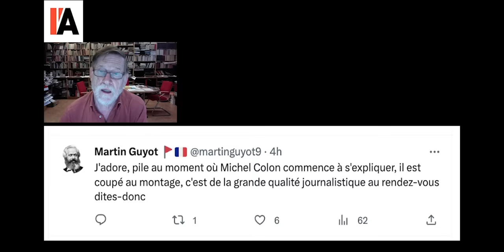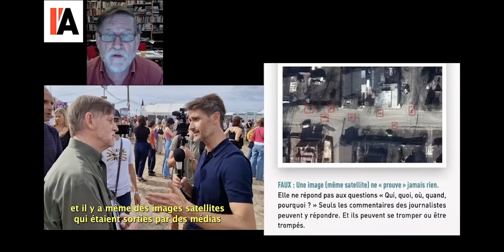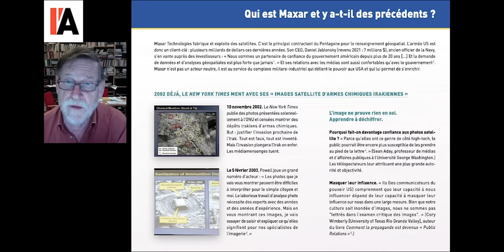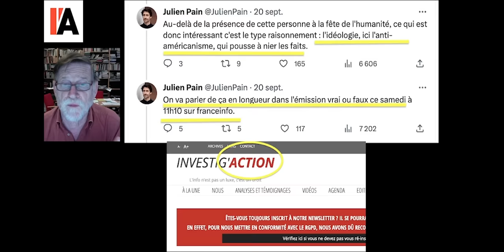Michel Collon sur Boutcha: les images que Julien Pain ne montre pas